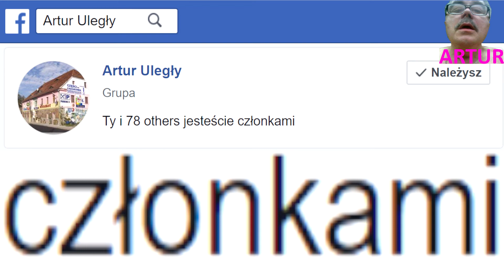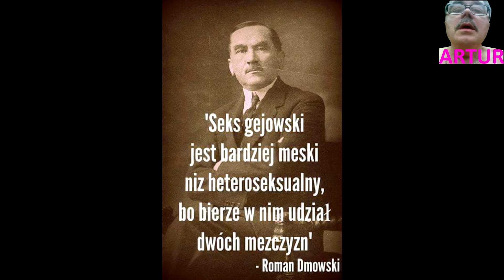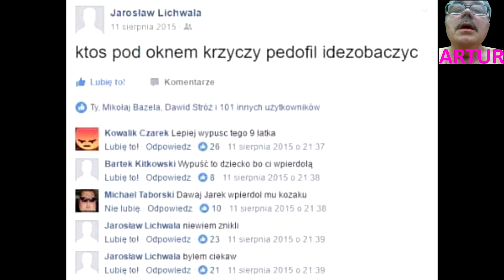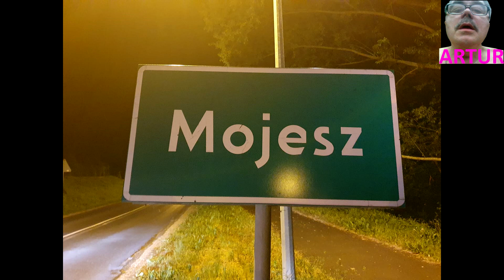Pałka 21cm - Nowe, Nigdy Niepublikowane Nagranie - Artur Uległy Pasywny Yebaka Mojesz Jelenia Góra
Mam wszystkie możliwe nagrania z Arturem, niepublikowane dotąd zdjęcia jego samego oraz jego domku w Mojeszu. Jeśli jesteś ciekawy, napisz w komentarzu pod filmem. Wraz z innymi fanami Artura prowadzimy cudowną grupę na facebooku, ale jest ona elitarna i żeby się do niej dostać trzeba przejść weryfikację (podać długość swojego chuja, wzrost, wiek i wagę)